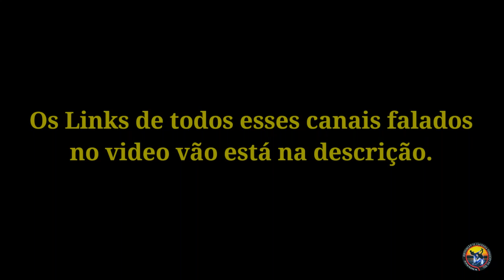Canais de Capoeira que sigo no YouTube